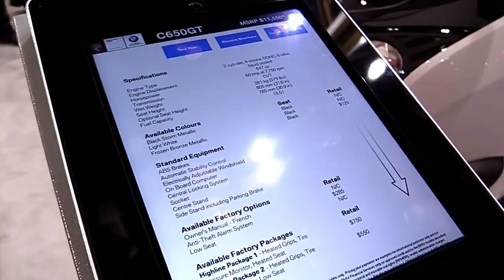2017 BMW C650GT Premium Features Edition First Impression Walkaround HD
2017 BMW C650GT Premium Features Edition First Impression Walkaround HD

Another Video :
6. 2017 Suzuki V Strom 650 XT ABS Features Special Edition Walkaround Review Look in HD